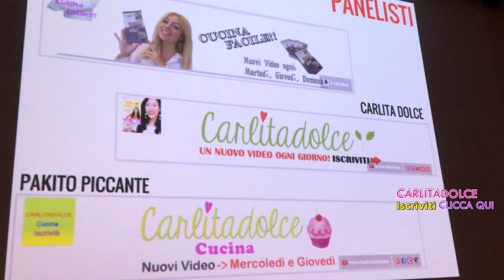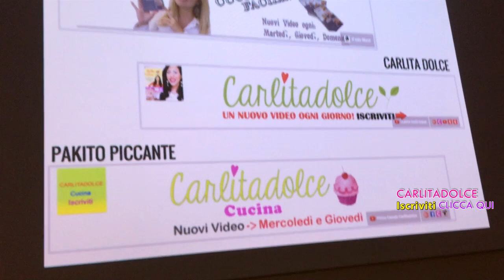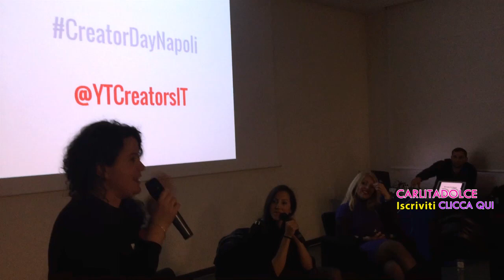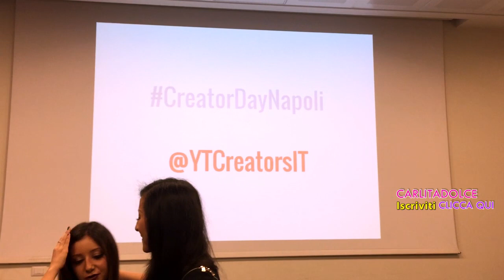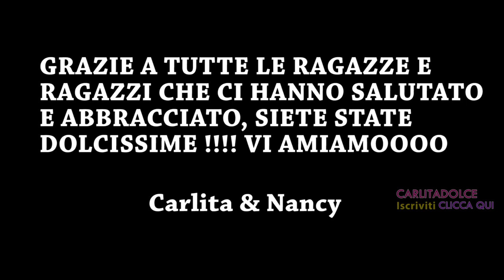RICHIAMATE DA YOUTUBE !!! SIAMO SPACCIATE !!! - VLOG Giovedì 10 Marzo 2016 | Carlitadolce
Ciao bellezze ^_^
a vostra grandissima richiesta, nuovo video VLOG :-D Se vi piacciono mettete un POLLICE IN SU al video così ne faccio tanti altri, mettete tanti LIKE ;-) Io e Nancy siamo state chiamate da Youtube per partecipare come Panelist al primo Evento a Napoli Creator Day, io per il Canale Carlitadolce, Nancy pe ril Secondo Canale: PakitoPiccante. E' stata una giornata bellissima, anche se finita male hehehe. Grazie a tutte le ragazze che ci hanno abbracciato e salutato, non ho dato la comunicazione prima perchè è stata una cosa improvvisata e purtroppo mi hanno detto di non dirlo per questioni di spazio credo (era un evento solo per youtubers) ma non preoccupatevi presto organizzerò un nuovo evento per vederci tutti insieme, vi amiamooooo :-*